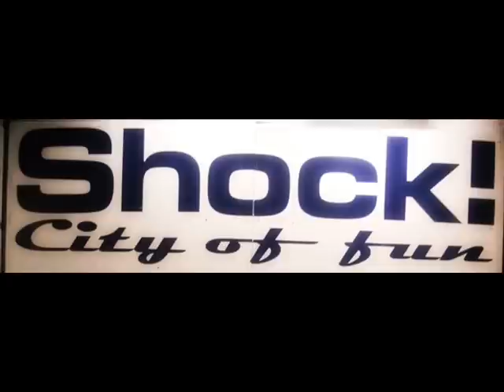Mr Fudo - Ivan Talko Dj Cecco - Air Teo - Bruno Power shock.wmv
techno progressive early hardstyle